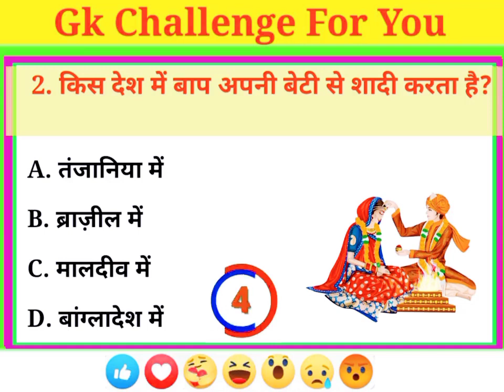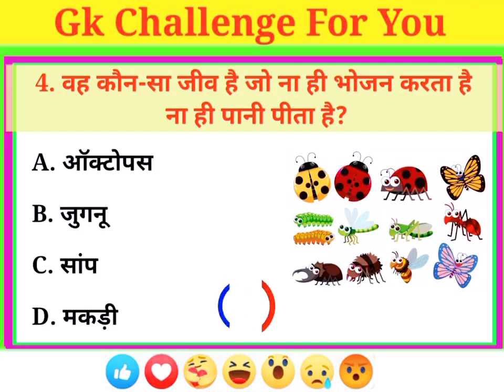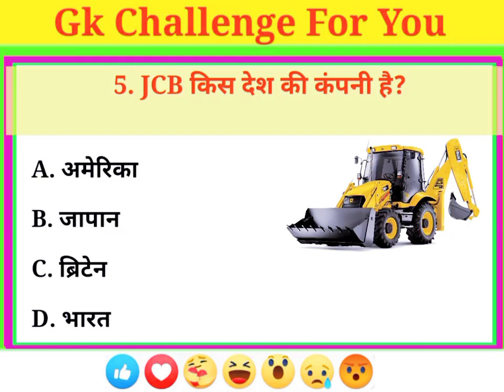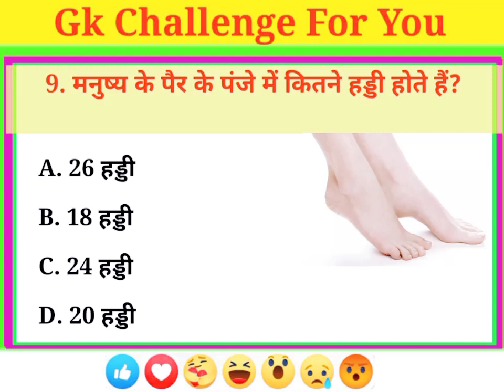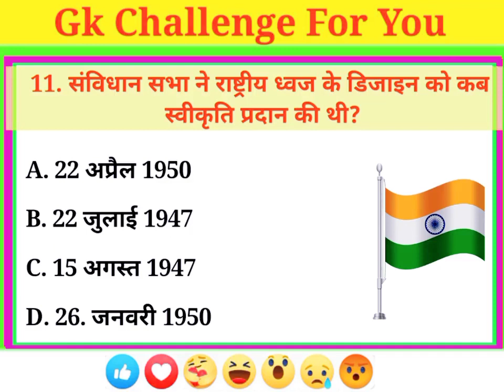सोने की कर किस देश में चलती है ||Gk challenge for you||General knowledge videos#indianyoutuber#gk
सोने की कर किस देश में चलती है

sone ki gadi kis desh mein chalti hai

सोने की कार किसके पास है

सोने की खान कौन से देश में है

भारत में सोने की खदान

आज की सोने की रेट

आज की सोने की कीमत

सोने का होटल किस देश में है

भारत में सोने की खान कहां है

किस देश में सोने का पहाड़ है

समुद्र में मिलने वाली चीजें

सोने की कार दिखाइए

भारत में सोने की खान

भारत में सोने की खान कहां पर है

सबसे ज्यादा सेना किस देश में है

भारत में सबसे बड़ी जहाज

भारत में सबसे महंगी गाड़ी

इंडिया की सबसे बड़ी जहाज

इस देश में सबसे अमीर कौन है

भारत में सबसे महंगी गाड़ी कौन सी है

किस देश में सोना पाया जाता है

सोना कौन से देश में है

सबसे सस्ता पेट्रोल किस देश में मिलता है

सबसे ज्यादा सेना किस देश के पास है

भारत की सबसे बड़ी कार

किस देश की कंपनी है

एक करोड़ की गाड़ी कौन सी है

भारत में पहला चुनाव कब हुआ था

भारत में पहला आम चुनाव कब हुआ था

भारत में पहला चुनाव कब हुआ

भारत में पहला आम चुनाव कब हुआ

भारत में प्रथम आम चुनाव कब हुआ था

भारत में प्रथम आम चुनाव कब हुए

भारत में प्रथम आम चुनाव कब हुआ

भारत में कुल कितने एयरपोर्ट हैं

भारत में कितने एयरपोर्ट है

भारत में कुल कितने हवाई अड्डे हैं

इंडिया में कितने एयरपोर्ट है

एमपी में कितने एयरपोर्ट है

मध्य प्रदेश में कितने एयरपोर्ट है

उत्तर प्रदेश में कितने एयरपोर्ट है

भारत के प्रमुख हवाई अड्डे

भारत में कितने हवाई अड्डे हैं

राजस्थान में कितने एयरपोर्ट है

भारत में कुल कितने बंदरगाह है

यूपी में कितने एयरपोर्ट है